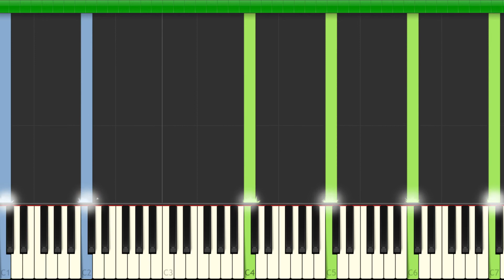My Hero Academia - Watashi Ga Kita! (All Might theme) [Synthesia Piano Cover]